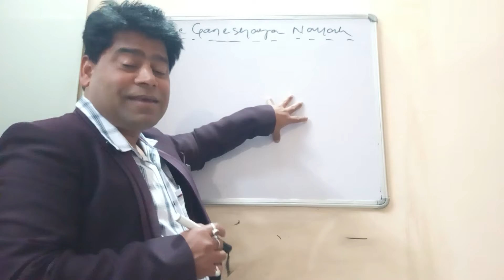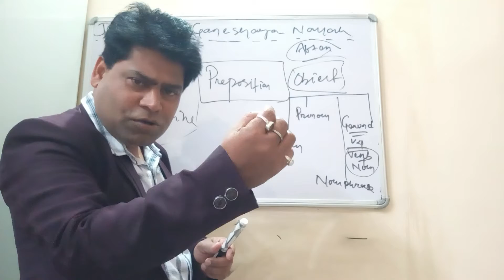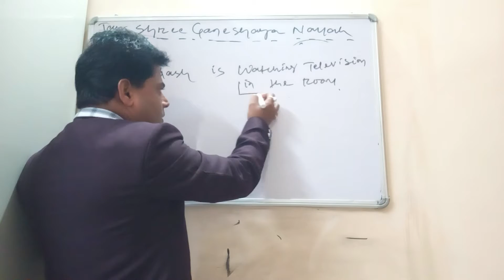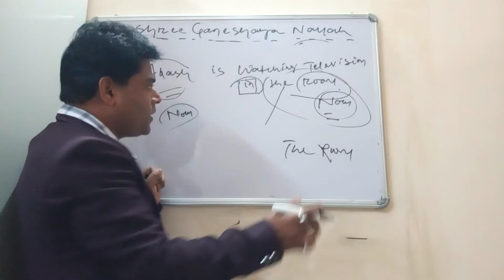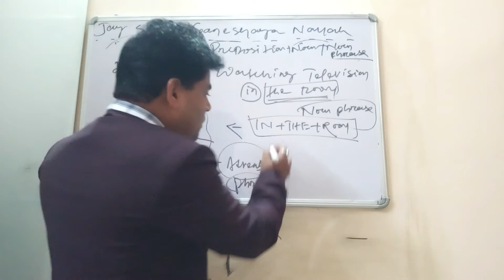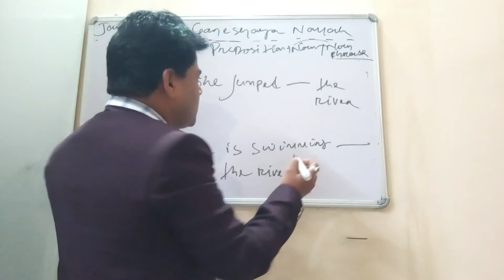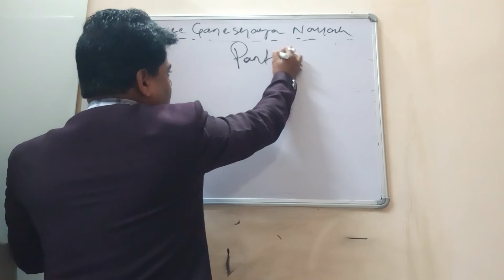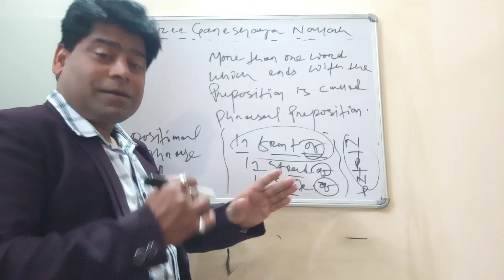PART - 2 . INTRODUCTION TO PREPOSITIONS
Relationship between preposition Noun phrase Adjective Phrase and Adverb Phrase has elaborately been  discussed.